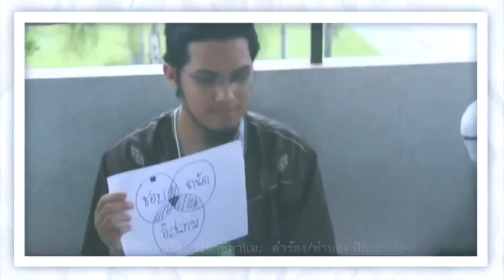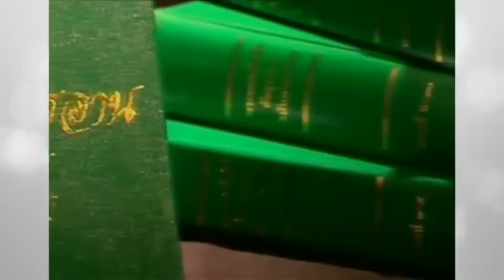501 เบื้องลึก !! จีนประกาศพร้อมแตกหักสหรัฐ